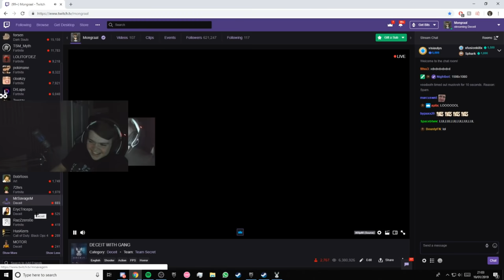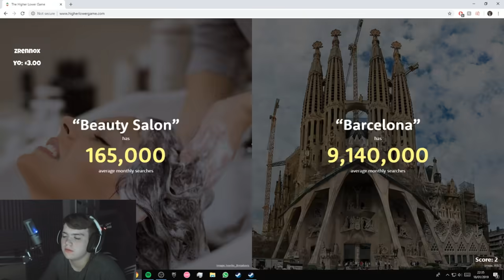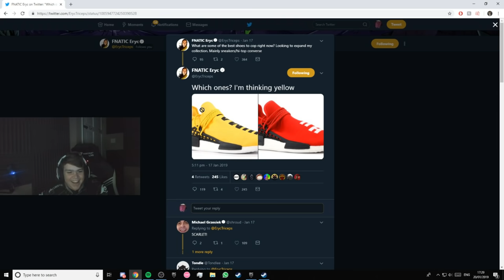MONGRAAL FUNNY COMPILATION #12